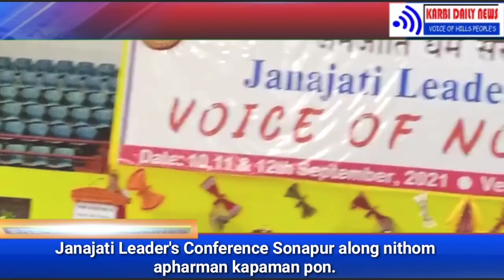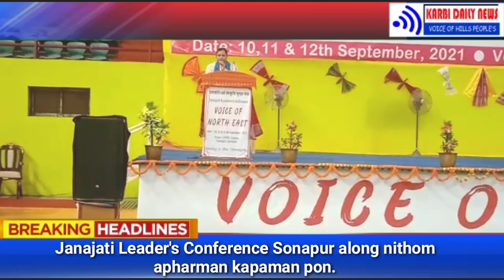Sonapur along Janajati Leader's Conference Nithom apharman kapaman pon.